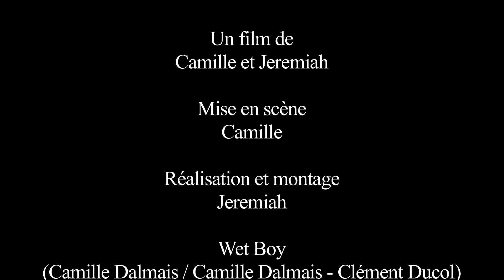Camille - Wet Boy (Acoustique)